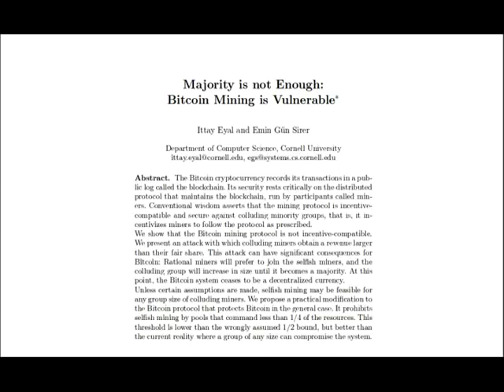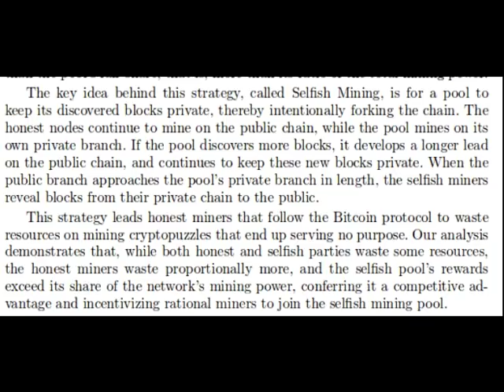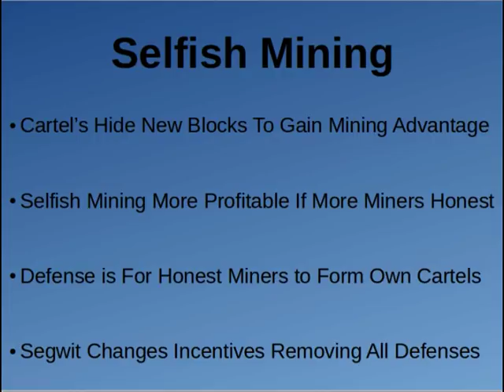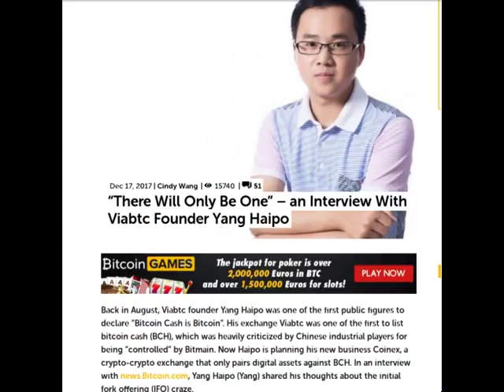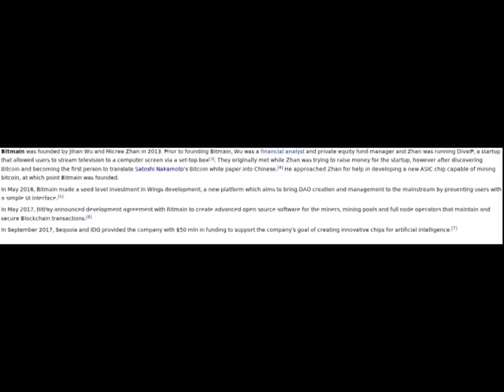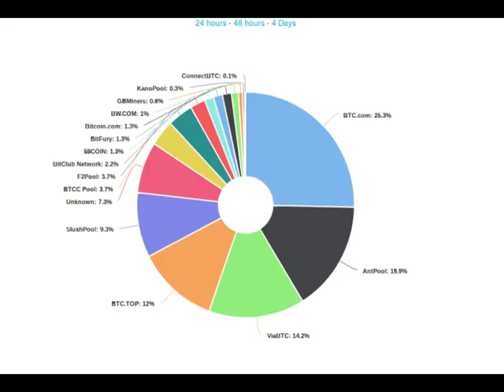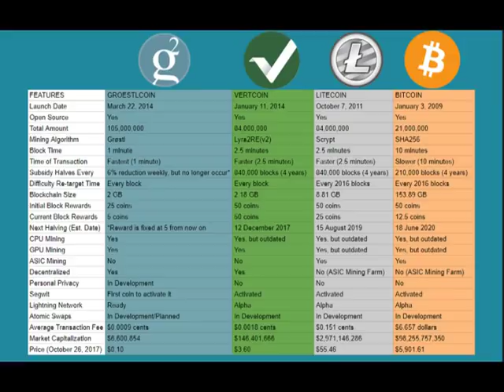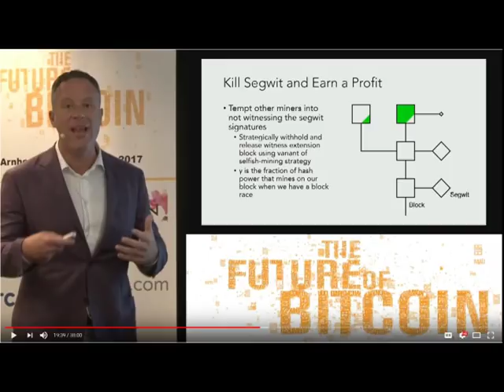Segwit Selfish Mining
Today I cover why Segwit has probably doomed all coins who have adopted it to fail.  I've said many times before a crypto-currency is defined by its mining algorithm and Segwit alters the incentives of mining so that miners are paid most to kill the coin.